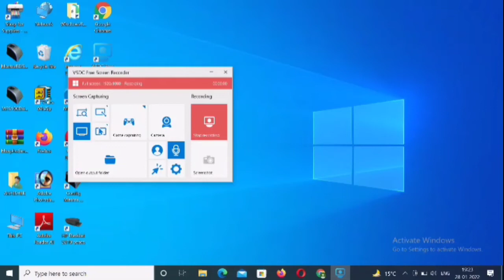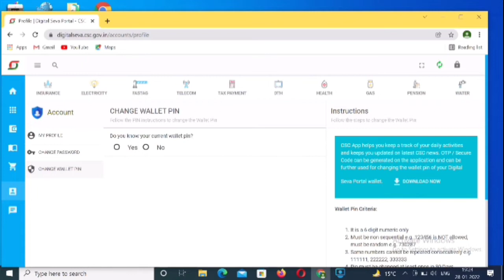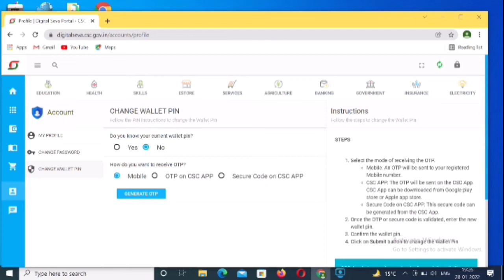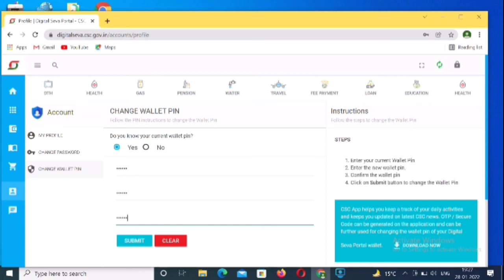How To Reset CSC Wallet Pin Password | CSC Wallet Pin Kaise Change Kare#CSCWalletPin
Namaskar dosto aap log is video me CSC Centre ka wallet pin change ya reset kaise kare ya CSC ka password kaise badle ye dekhenge

How to change CSC wallet pin
How to change wallet pin CSC
Digital Seva Kendra CSC ka password kaise badle
How to Reset CSC wallet pin
CSC wallet pin kaise change ya reset kare
CSC ka pin kaise badlte hai full process
CSC sikhna ashan hai wallet pin
pin kaise badla jata hai CSC ka
CSC yani ki digital seva kendra